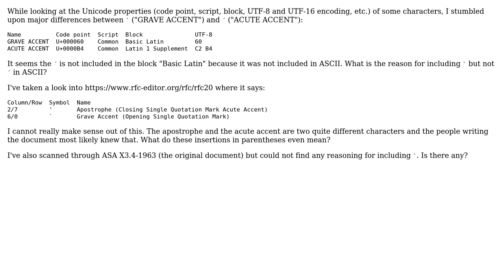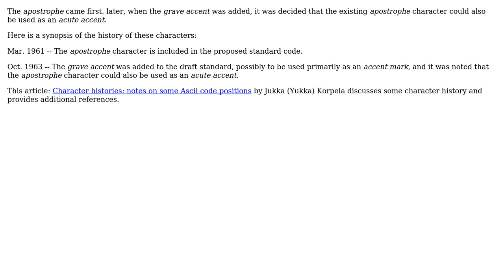Software Engineering: Why was the grave but not the acute accent included in ASCII?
With thanks & praise to God, and with thanks to the many people who have made this project possible! | Content (except music & images) licensed under CC BY-SA | Music | Images & others | With thanks to user xehpuk user Jay Elston and the Stack Exchange Network Trademarks are property of their respective owners. You are responsible for your own actions.